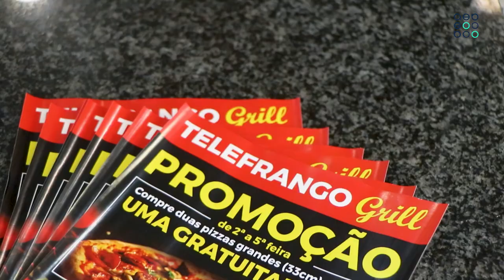Espaço Associado AEB | Telefrango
EspacoAssociadoAEB Na rubrica 'Espaço Associado' de hoje, fomos conhecer o Telefrango. 🍴
📌 Situado na Praceta Pedro da Rocha, em São Victor, este espaço promete uma gastronomia de qualidade, com um verdadeiro sabor caseiro.